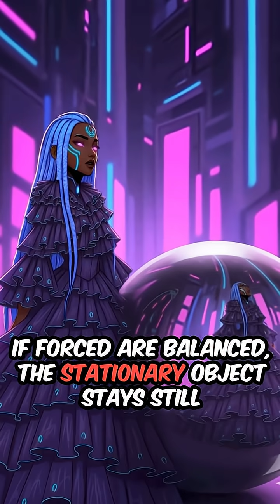Study Music | GCSE Physics: Newton's first law of motion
Lyrics:
Newton's first law of motion states that an object will stay at rest or move at a constant speed in a straight line unless acted on by a resultant force. This means objects resist changes in their motion, known as inertia. If forces are balanced, a stationary object stays still, and a moving object continues with the same speed and direction. To change speed or direction, an unbalanced force must act, causing acceleration or slowing down. For example, a ball rolling on a flat surface with no friction keeps rolling at the same speed, and a stationary box moves only if a force overcomes friction.

[Verse 1]
To apply Newton's first law,
you should focus on the concept that an object will only change its state of motion if acted upon by a resultant (unbalanced) force.
Here are practical steps and tips for answering such questions effectively:
Start by identifying whether the object is at rest or moving with a constant velocity.
State Newton's first law: an object will remain at rest or in uniform motion unless a resultant force acts on it.
Explain that if the object continues to move at a constant speed or remains still, the forces acting on it are balanced, so the resultant force is zero.
If the object accelerates or decelerates, it means there is an unbalanced force causing this change.

[Chorus]
An object stays still or keeps moving straight at the same speed unless an unbalanced force acts on it. This resistance to change is inertia. Balanced forces mean no change in motion, while unbalanced forces cause acceleration or slowing down. If forces cancel out, motion stays constant.